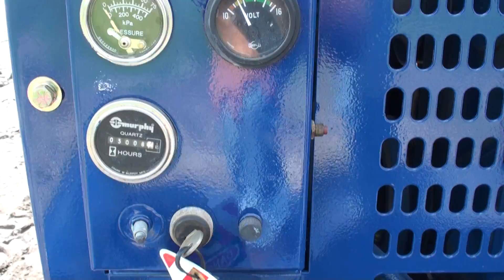THE Gardner Denver Pump Test